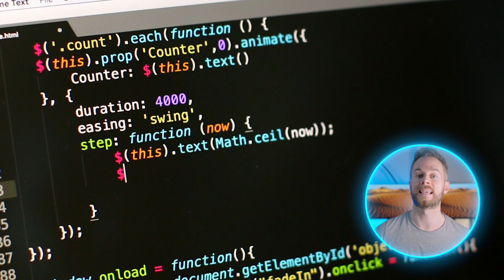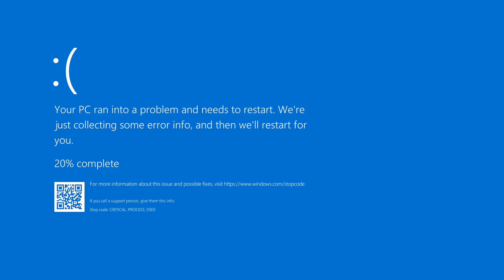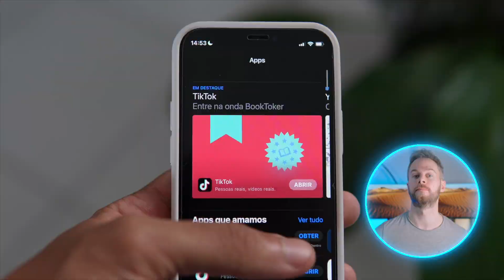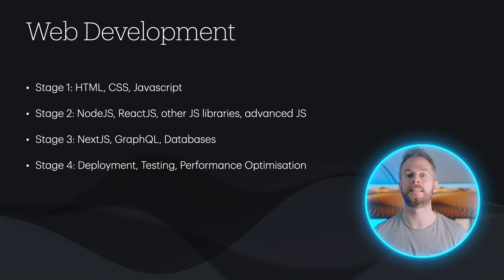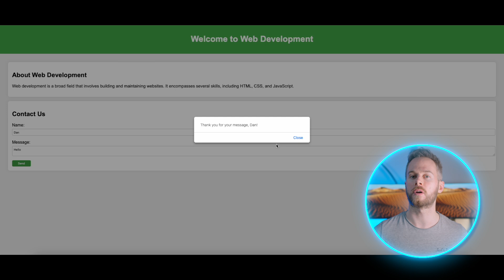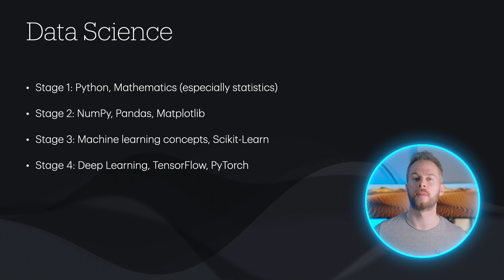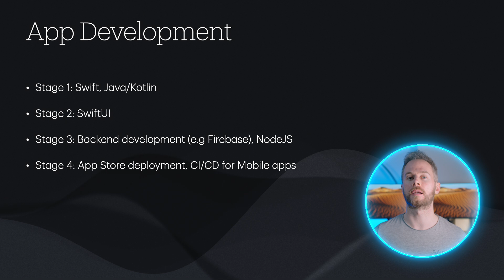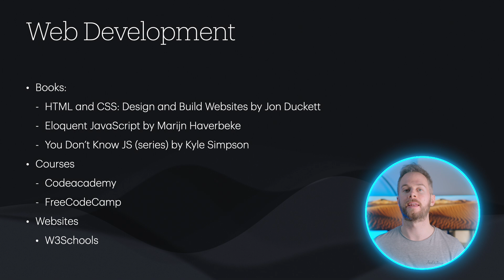The Truth About Learning To Code In 2024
Learning to code in 2024 is one of the best investments you can make. From career potential with a high salary to entrepreneurial possibilities, it's one of the most beneficial skills to develop. In addition it can help you cognitively and give you a new perspective on many of the technologies around us. In this video, I'm going to share the best way way to start your coding journey including which programming languages and technologies to focus on.

📖 Books:

Solve For Happy

⌚️Timestamps:

00:00 - Overview
02:35 - Why You Should Learn To Code
05:23 - Languages & Frameworks To Learn
12:29 - Development Tools
14:44 - Learning Resources